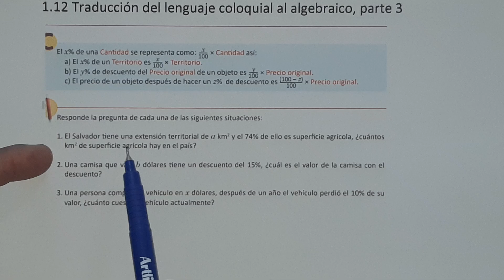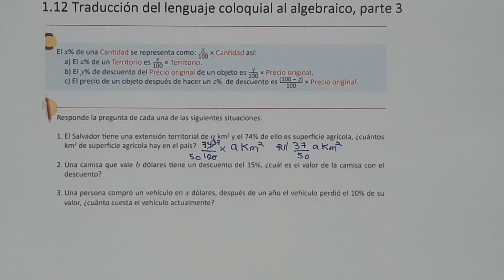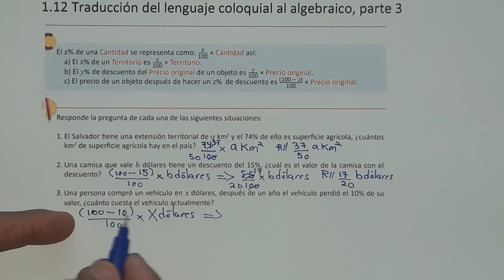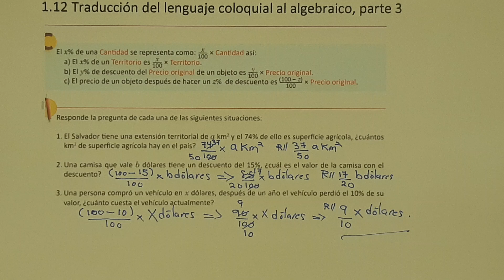1.12 Traducción del lenguaje coloquial al algebraico, parte 3